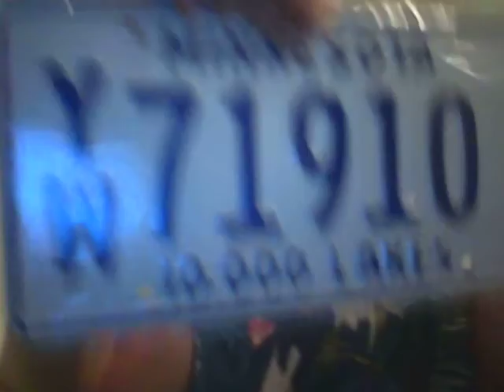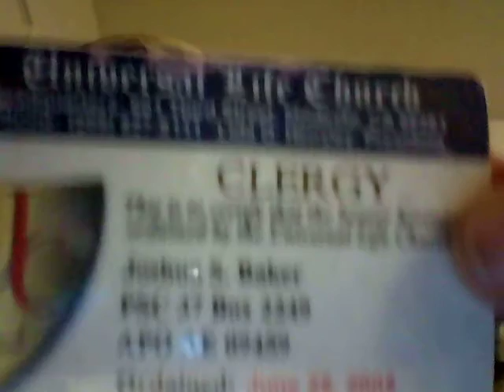Beer And Song Of The Day June 25, 2012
Today's Beer Of The Day is Twilight Summer Ale @ 5% ABV by Deschutes Brewery from Bend, Oregon. Today's Song Of The Day is the ultra rare Early Morning Rock (lyrics) by The Deltones from 1958. Birthday shout outs go to my good friends Tabitha and Dave. Additional shout outs go to my good friends Kevin, Jennifer aka Jigglejugs, Ricky aka Fig, Toby, Doron, Lee, Rich, and Dave. This show was a LOT of fun today! Hope I didn't wake the wife up, but I think I did. Oh well! Enjoy the show!